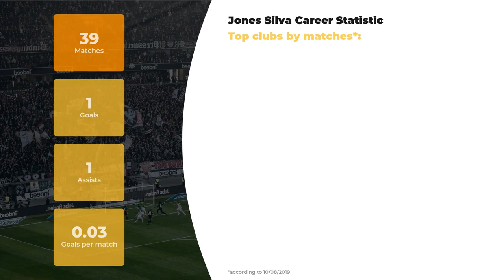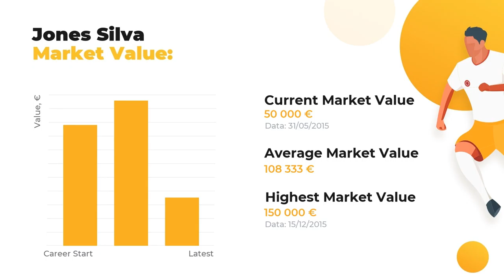Jones Silva Goals & Salary Statistic ⚽ Net Worth, Age, Height and Silva Football Career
Let us introduce Jones Silva and other great footballers of our time at WorldGoalStats. The first things you’ll learn here are Jones Silva statistics in a big football career, his net worth and Biography.

Learn Jones Silva Age & Salary, actual info about his Current Team and Best Football Clubs! Do you know how tall Jones Silva is? Find out everything: from his height and birth place to the highest achievements. We also guarantee to  keep you aware of the main football stats.

Don’t hesitate and get our expert analytics if you care about such things as Jones Silva goals and assists statistics or a little bit lesser known facts: whether your favorite player is left or right-footed, what’s his outfitter and his secondary position. And, indeed, don’t forget about clubs and national teams Jones Silva has played.

Comprehensive list of Jones Silva skills and statistics profile:

Name and surname: Jones Silva
Position: Centre-Forward
Birthday/Age: 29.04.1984 / 35 years old
Height: 180 сm
Net Worth: 325000 €
Current FC: Democrata-MG

Full list of Jones Silva Clubs activity stats:

FC Estrela Amadora: 22 apps ⚽ 0 goals ⚽ 1 assists
FC Macaé: 17 apps ⚽ 1 goals ⚽ 0 assists

Don’t forget to check out more of our videos to learn the comparative statistics of other world famous football players and discover their Net Worth and Salaries Everything that’s great about the world of football is right here.

Share your likes and add WorldGoalStats to your favorites to keep yourself up-to-date with all new statistics.

WorldGoalStats Youtube channel does not represent Jones Silva or any football club from the video. Any Jones Silva-related used in this video is taken from public sources.